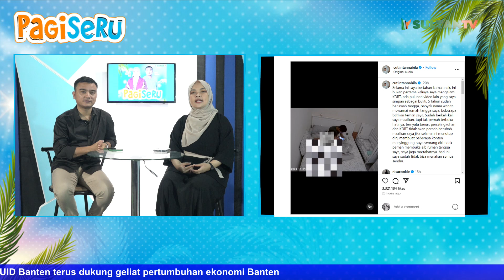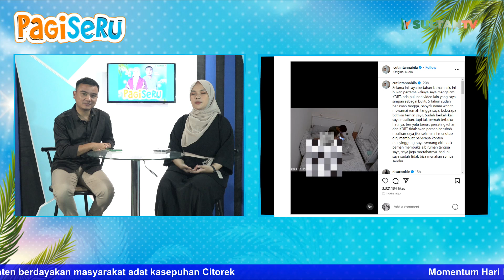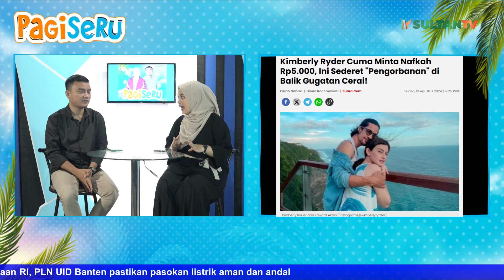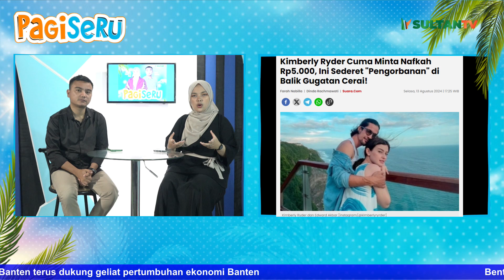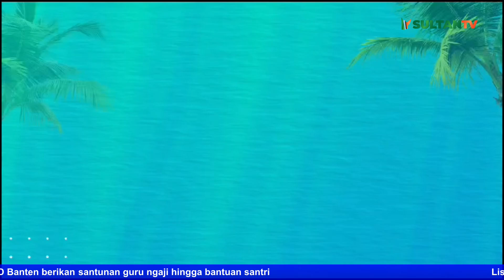SELEBGRAM CUT INTAN NABILA ALAMI KDRT!